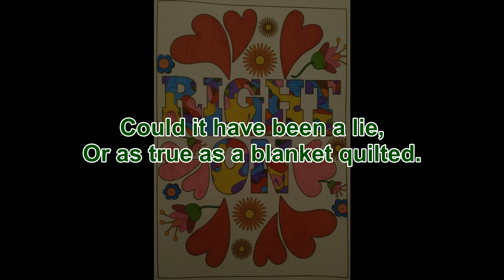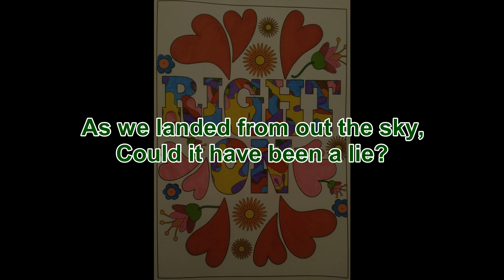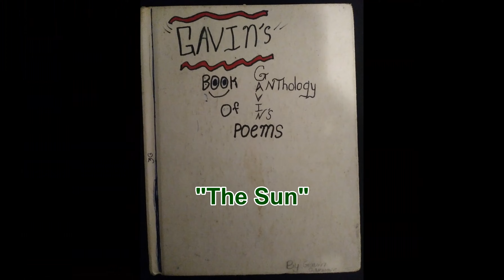Green Coffee Episode 59 The Sun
Another poem from my anthology. A simple reminder that broken hearts are temporary and that love can be renewed.